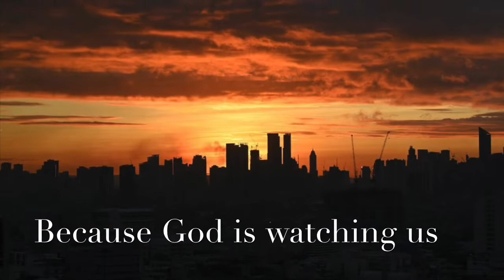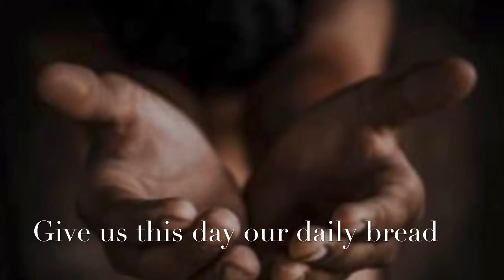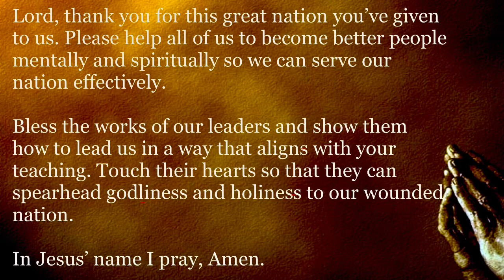Ama Namin from (Misa Delgado Book 1) - Lester Delgado Please don’t forget to LIKE and SUBSCRIBE!!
I dedicate this song to all the people in the world.

“Let‘s start to share peace and love to one another and trust God our Father in heaven”

Ama Namin from (Misa Delgado Book 1)
- Lester Delgado